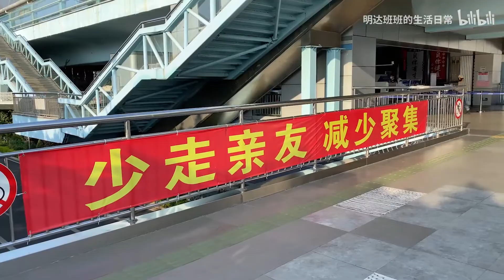宅在家里的日子【此生烟火】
想出门溜溜了。